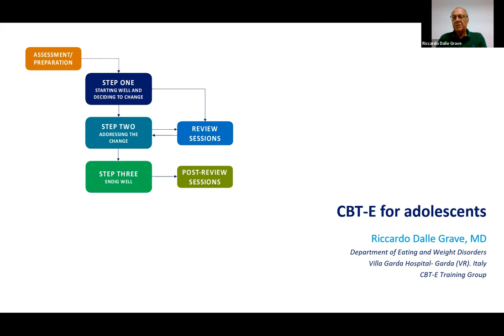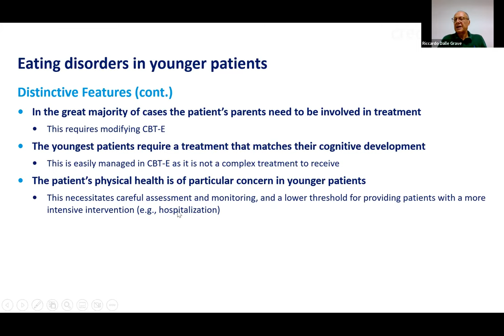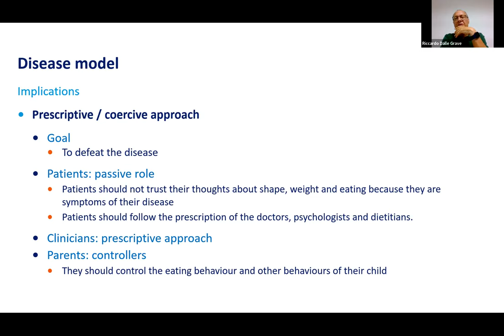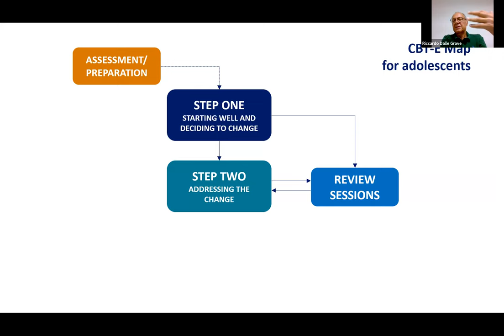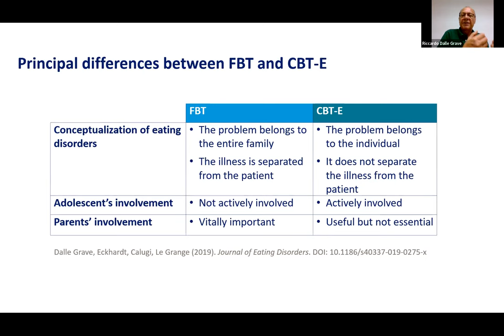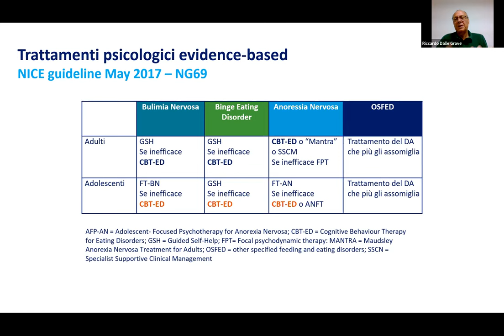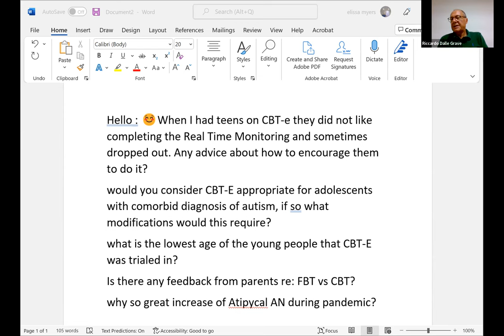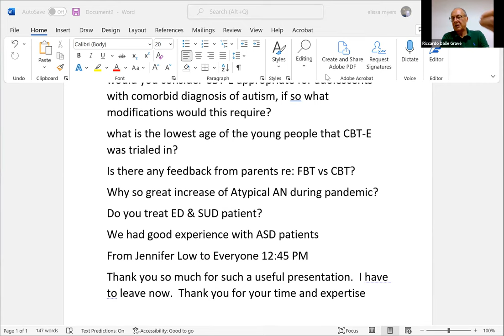Webinar Enhanced Cognitive Behavior Therapy CBT E for adolescents with eating disorders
Presenter: Ricardo Dalle Grave